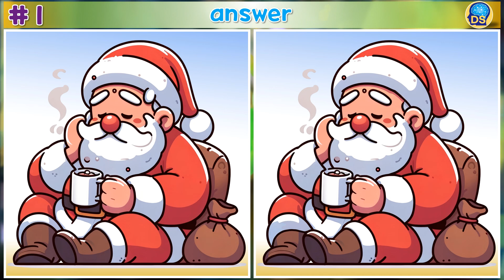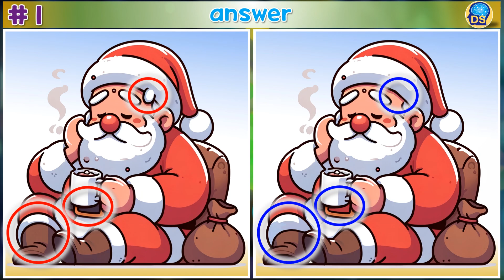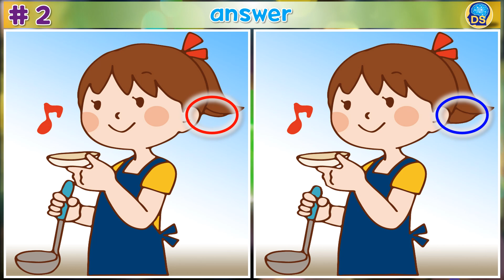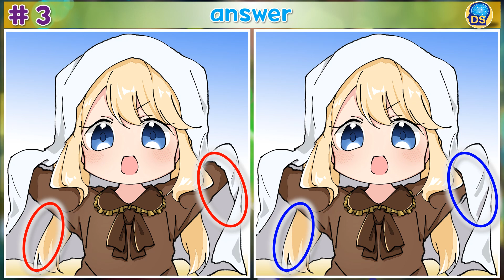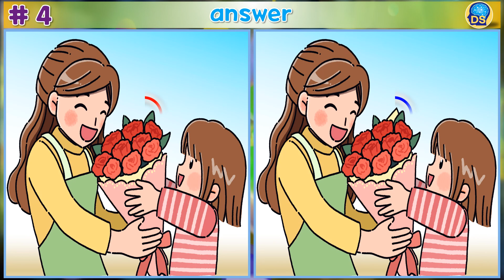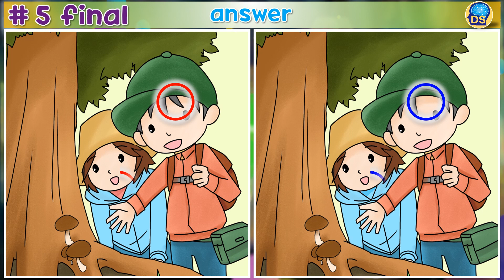【틀린그림찾기,다른그림찾기 672】 Find 3 differences! - MULTI SUB 관찰력 집중력 향상, 두뇌 운동, 치매 예방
9분 30여 초 동안 관찰력을 발휘해 5장 그림 문제를 풀다 보면
자연스럽게 시야 확대, 공간지각력, 순간 기억력, 집중력이 향상되고,

00:00  OPEN
00:13  1번 문제
01:47  1번 정답
02:03  2번 문제
03:36  2번 정답
03:52  3번 문제
05:26  3번 정답
05:42  4번 문제
07:16  4번 정답
07:31  5번 문제
09:05  5번 정답